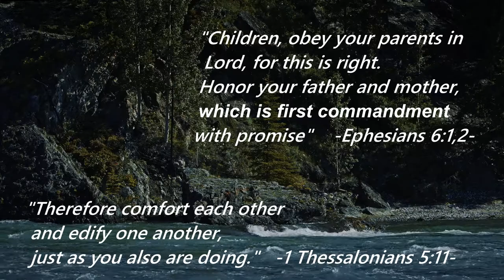Just Around the Corner, All Are Welcome! - Family & Friends Day | Saturday Aug 7th starting 10:30am.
Please join us for our Family & Friends Day Saturday, Aug 7th starting 10:30am as the theme of the day will be entitled "Caring For The Family".